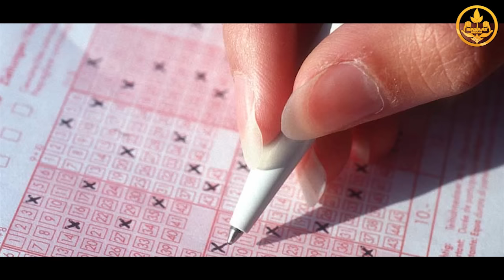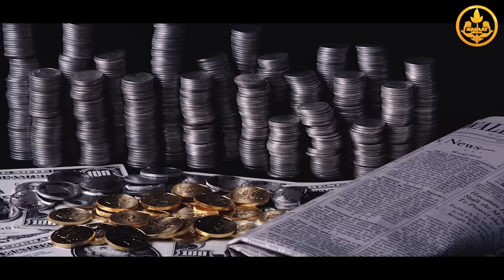ЛОТОРЕЯ жана КРЕДИТ маселеси. Шейх Чубак ажы